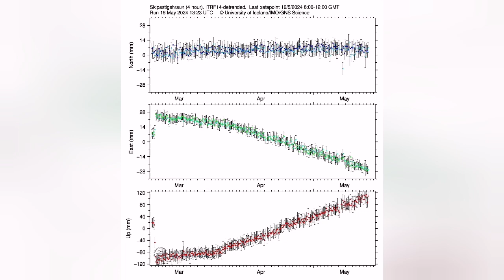Pressurised Magma Opening Up Gates Of Hell , Iceland Volcano Update, GPS, Svartsengi, Eruption